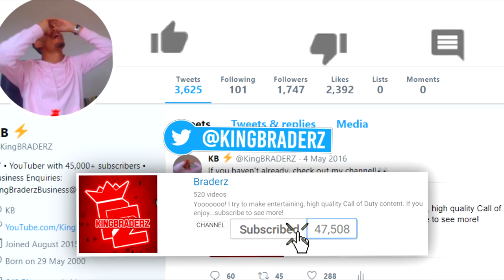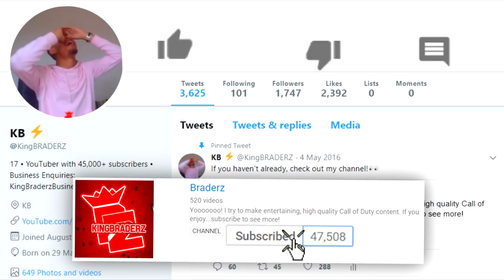the SKULL TROOPER V2 in Fortnite...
THE SKULL TROOPER AND OTHER RARE SKINS will be returning to Fortnite!!

• *NEW* GIFTING FEATURE CANCELLED RELEASE! (Fortnite Gifting FULL DETAILS)